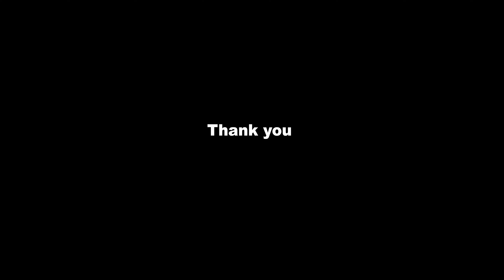승무원은 하루 쉬는 날에 뭐할까? | 보글보글 마라전골 끓여먹기 | 무릎과 바꾼 첫 솔로캠핑 🏕️ | 막걸리 혼술 | 여자 솔캠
4K로 시청 가능합니다!

안녕하세요!
캠핑 영상으로 처음 여러분을 뵙네요💓
첫 캠핑 장소는 김포 여울지 캠핑장입니다!
마라전골에 떡구이까지 맛있는 음식도 먹고 자연도 즐기고 힐링 제대로 하고 왔어요!
이 행복을 여러분에게도 보여드리고 싶어요💓

매주 일요일 저녁 재미있는 영상으로 만나요

*촬영부터 편집까지 혼자 합니다.